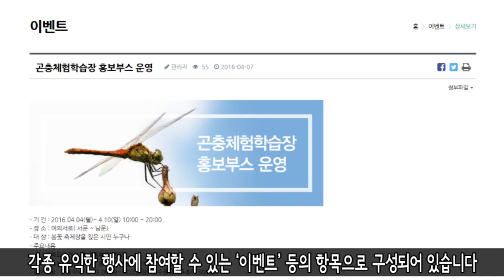[영등포구] 2016년 4월 넷째 주 주간 단신